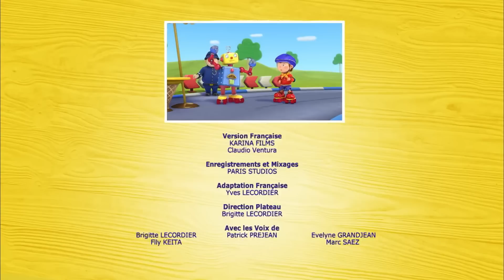La Fete Aux Framboiseilles | Oui Oui Officiel